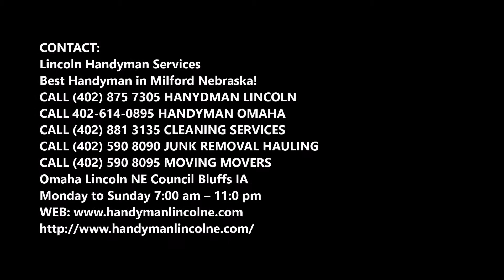Commercial Remodeling Services And Cost Milford Nebraska | Lincoln Handyman Services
Comfort Commercial Remodeling Services And Cost Milford Nebraska | Lincoln Handyman Services

Looking for Commercial Remodeling Cleaning Services in Milford Nebraska? LINCOLN HANDYMAN SERVICES offers reliable and trusted local Commercial Remodeling Services to help you keep your rental space successful and clean. Creative Construction & Cleaning provides professional commercial and commercial services in LINCOLN HANDYMAN SERVICES. We Have over 20 Years of Experience in Repairing Properties in Drainage Solutions. Foundation Repair. Gutters. Retaining Walls. Roofing. Contact today on LINCOLN HANDYMAN SERVICES for appointments and Free Estimates. Cost of Commercial Remodeling services Milford Nebraska?

COMMERCIAL REMODELING SERVICES  MILFORD NEBRASKA

Are you looking for a trusted and honest contractor capable of renovating your existing offices or business premise? Commercial Remodeling Services is a full-service construction contractor handling Commercial Remodeling and for commercial buildings.

Our Commercial Remodeling service deals with strip malls, offices, retail stores, restaurants, public facilities and more.

It doesn’t matter whether you want to extend your office bathrooms or build an extra 2000 square feet of retail and office space. Our highly trained team is skilled and experienced to complete any big or small Commercial Remodeling project. Comfort Commercial Remodeling Services Milford Nebraska | LINCOLN HANDYMAN SERVICES

Start Your Commercial  Cleaning  on The Right Foot

Once you have your Commercial Remodeling project in mind, it’s time to find the right commercial contractor.
You need a team that will come up with the right solution. For example, the right team helps you figure out the required space and whether you need to expand or construct a new building.
You should work with a team that has a proven track record of living up to their promise of delivering high-quality work on budget.

We are the best team for your commercial Remodeling project, and we will advise you on the following areas:
• Construction permits
• Realization of building plans
• Foundations, framing, and insulation
• Construction material
• Plumbing and electricity
• Installation of a sprinkler system
• Roofing
• Exterior covering
• Cooling and heating systems
• Exterior and interior painting
• Overall site review

EXCELLENT COMMERCIAL REMODELING SERVICES NEAR MILFORD NEBRASKA

Omaha Lincoln NE Milford Nebraska
Monday to Sunday 7:00 am – 11:00 pm

SERVICES:
• Handyman Services
• Painting
• Drywall Repair
• Doors and Windows Repair Replacement
• House Renovation
• Bathroom Remodeling
• Kitchen Remodeling
• Sink Installation
• Cabinet Installation
• Concrete / Masonry
• Junk Removal

SERVICE AREA:
Milford Nebraska Metro Area: Bennet NE, Firth NE, Hallam NE, Hickman NE, Lancaster County, Milford Nebraska, Malcolm NE, Milford NE, Panama NE, Seward County, Seward NE, Staplehurst NE, Utica NE, Walton NE, WAVERLY NE, Lincoln NE | Omaha NE | Lancaster County NE | Seward County NE | Milford NE | 68501, 68510, 68512, 68514, 68516, 68517, 68520, 68524, 68526, 68529, 68531, 68532, 68542, 68544, 68583, 68588.